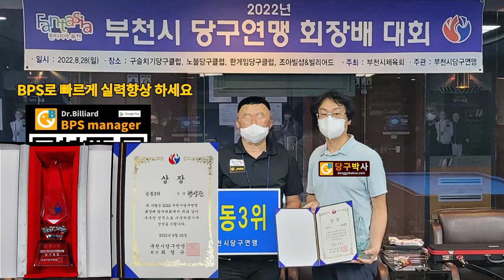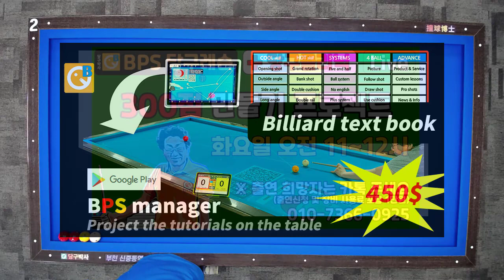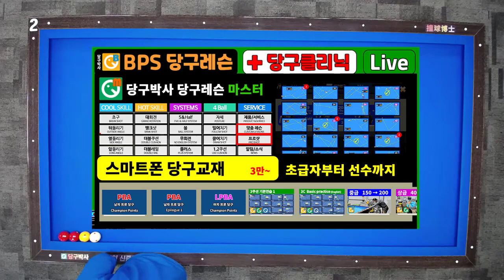당구박사 유튜브 라이브 당구레슨 (4구 300점 만들기 프로젝트) 방송 예고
매주 화요일 오전 11시~12사이에 30분~60분 정도 300점을 목표로 하는 분들을 위한 내용으로 라이브 당구레슨을 시작합니다. 직접 출연하여 레슨도 받고 연습도 하실 분은 연락주세요. 장비 체험료는 1만원만 받겠습니다.

BPS란?